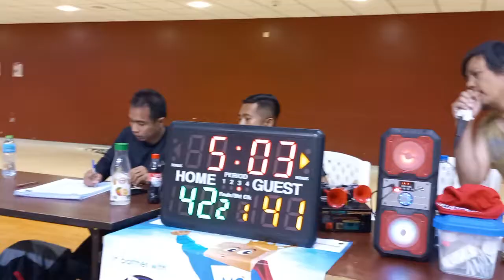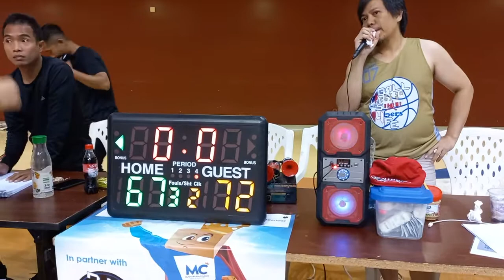ballislife | mf bros. vs carino brutal 2nd half aug. 5 2022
muscle fitness vs carino brutal 2nd half